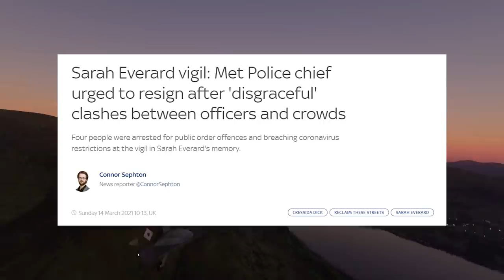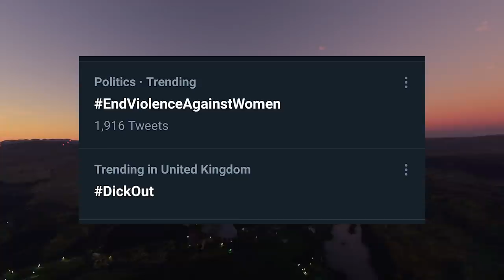The Two Tier Policing Approach Backfires On Met Police